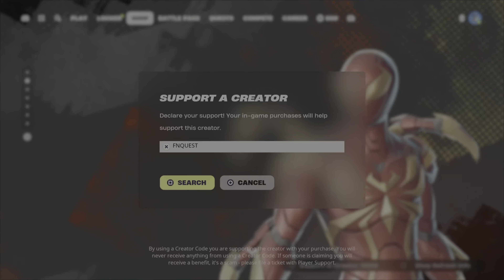Fortnite Chapter 2 ReMix: Hit opponents within 15 meters - Week 3 Weekly Quest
Fortnite Chapter 2 ReMix: Hit opponents within 15 meters (20)

🛒Support-A-Creator Code: FNQUEST in the Fortnite Item Shop